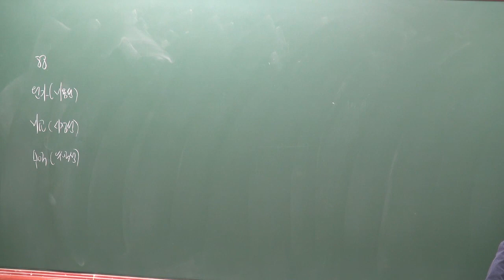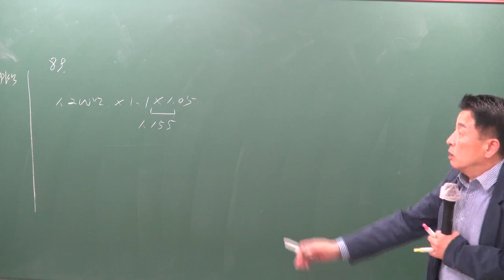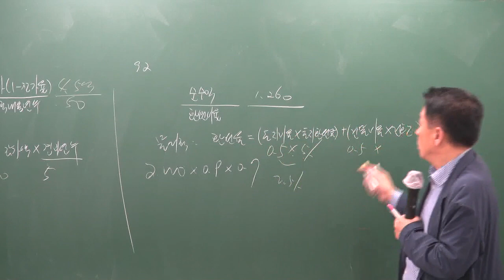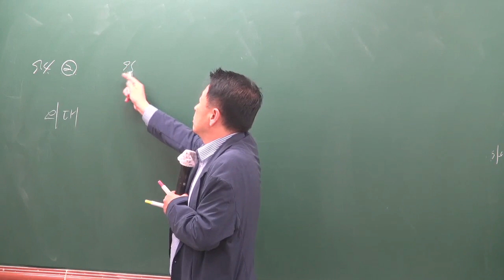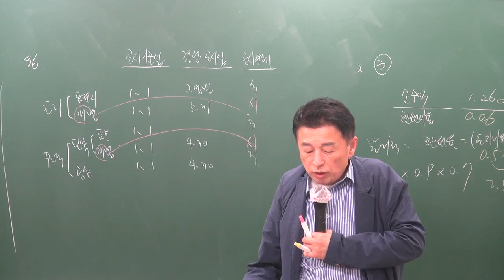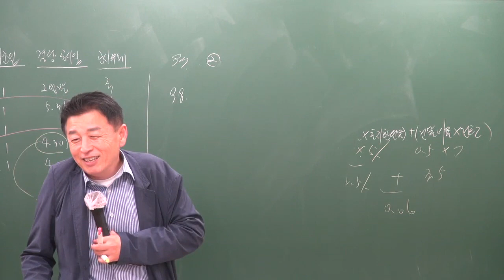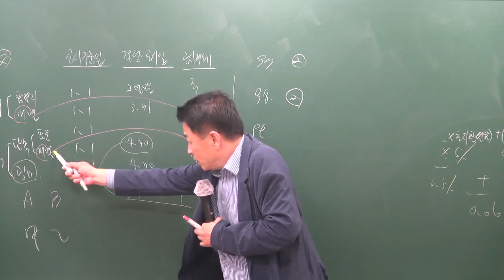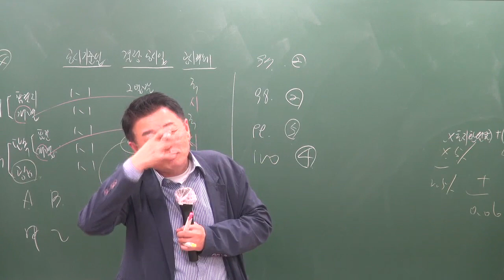[공전무] 2019년 공인중개사 부동산학개론 파이널총정리 10-7